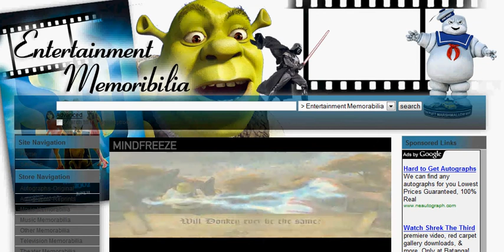BANS Template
You can buy the greatest BANS templates here.

Judge for yourself and you'll see how good they are.

I can also create custom made templates for you. I charge $35 for regular templates and $45 for flash templates.

I'll create a template that your client will be impressed by hands down. I love great designs and I do this out of the pleasure of it. That's why my prices are low.